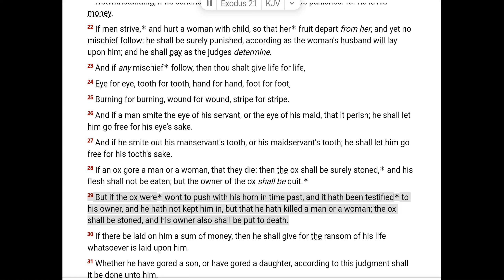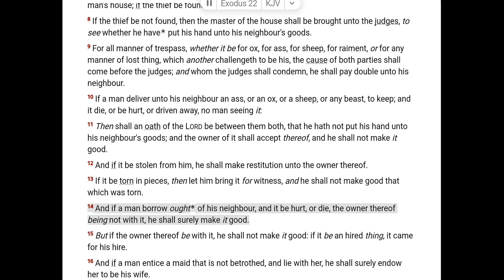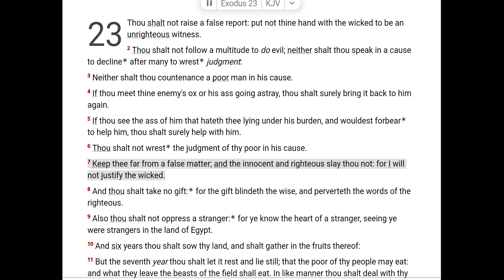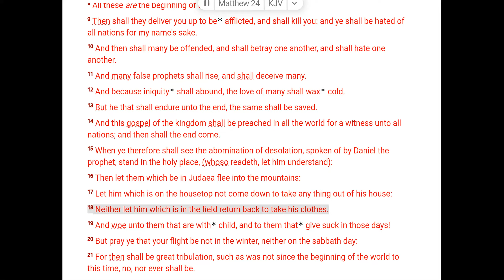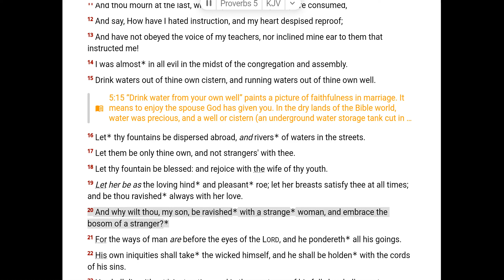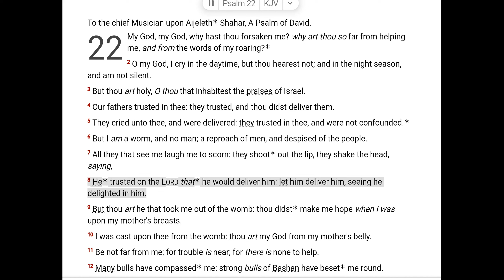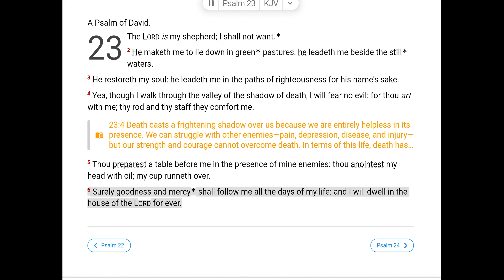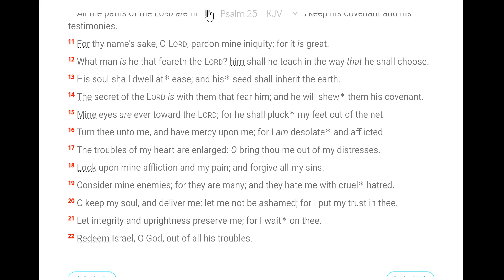February 5 Scripture Reading